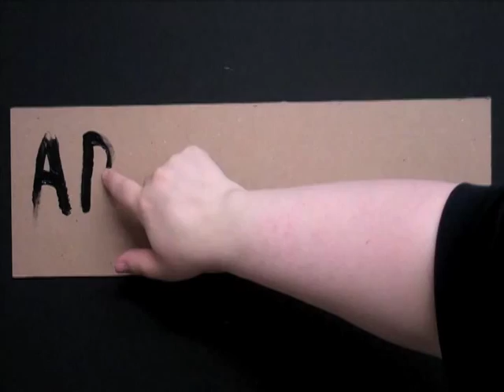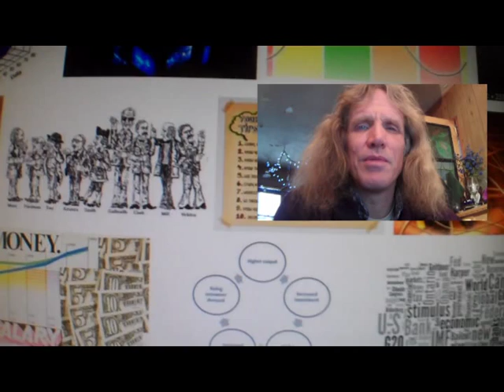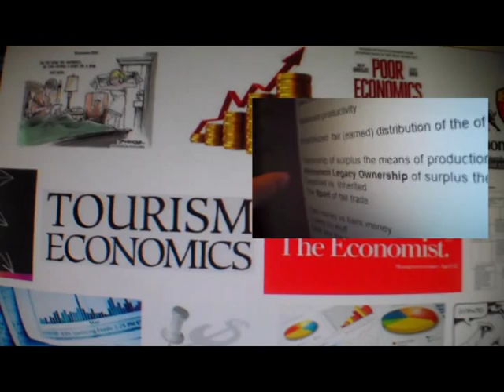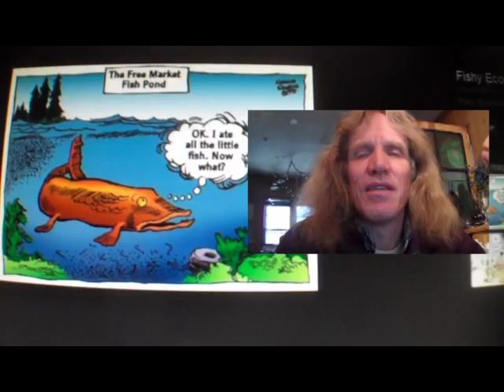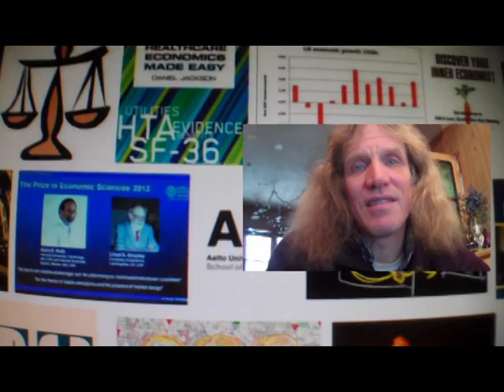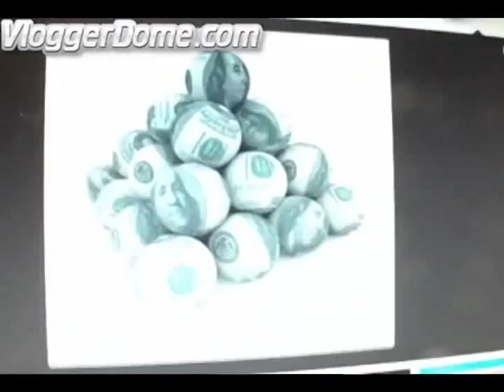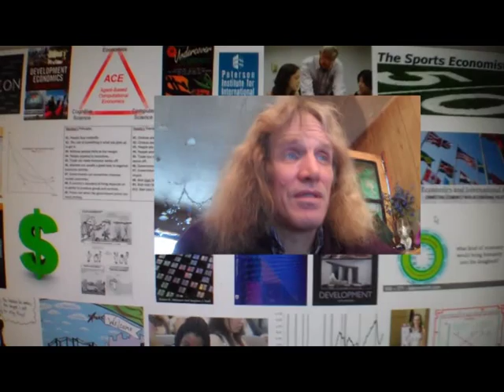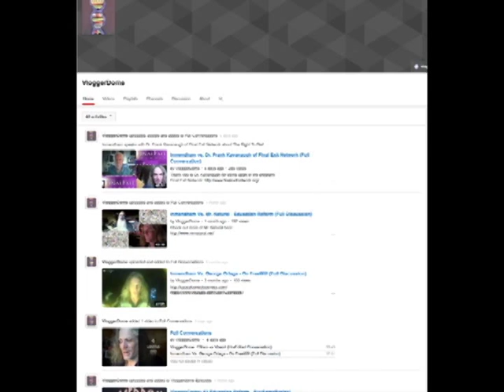VloggerDome #7 Fair Economics